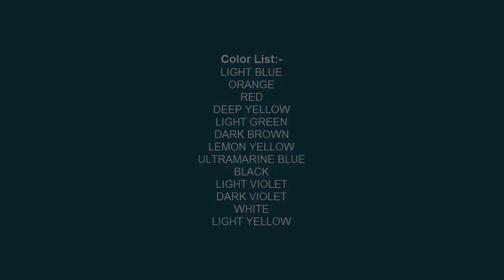Simple Flower Vase Drawing for Beginners in Oil Pastel | step by step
Watch step by step, how to use colors & detail color information on the video when it has been applied.

◙ Product Details:-
Brown
Deep Green
White